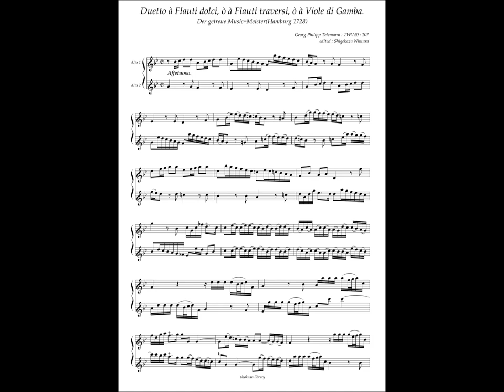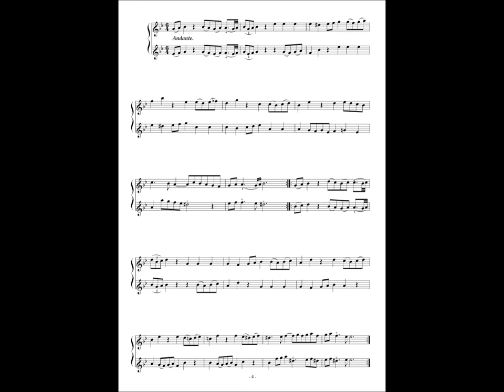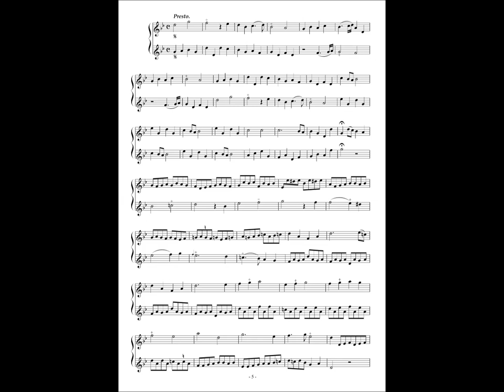G. P. Telemann, Duetto à Flauti dolci. TWV40 : 107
Der getreue Music=Meister(Hamburg 1728)